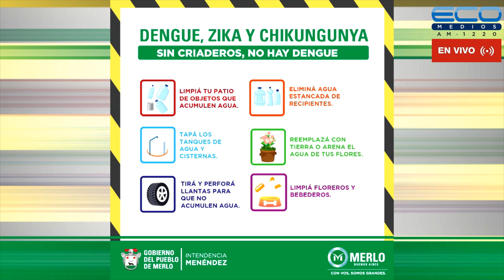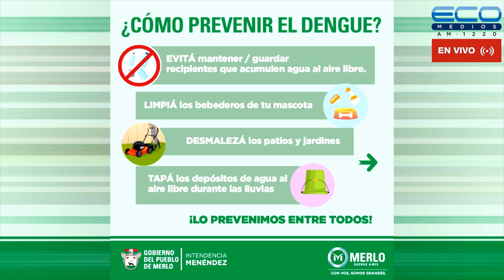CONEXION PARQUES con Lía Ghelfi 9-3-2022